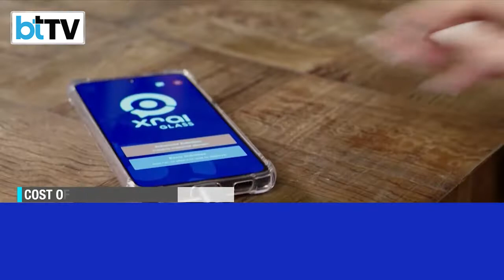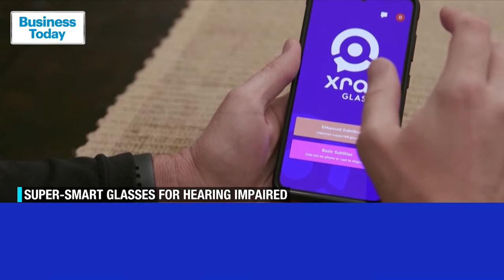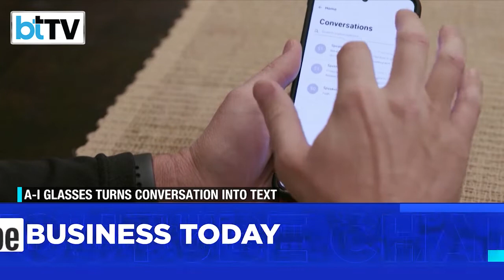Here Is A Look At Super-Smart Glasses For Hearing Impaired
One big example of Artificial Intelligence coming to the rescue of the hearing impaired. A pair of spectacles have been developed by an American company… which literally lets you see conversations.